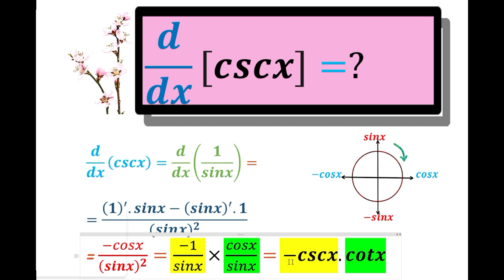Derivative of csc x